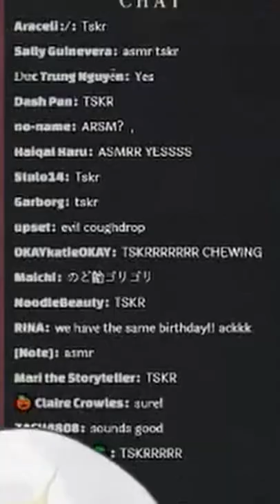Just Aia being cute 【NIJISANJI EN | Aia Amare】